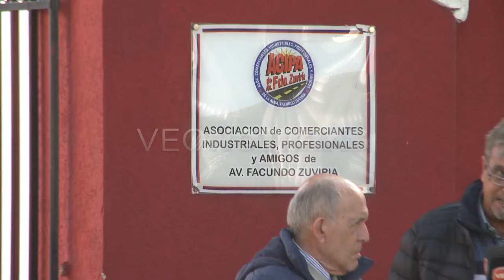JORGE WULFSHON Y RAÚL VACOU - COMERCIANTES FACUNDO ZUVIRÍA